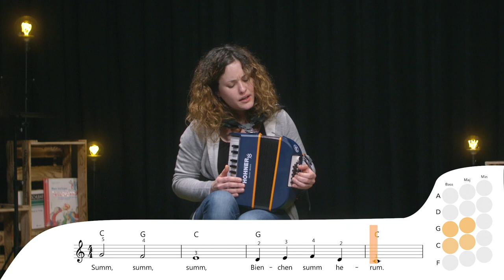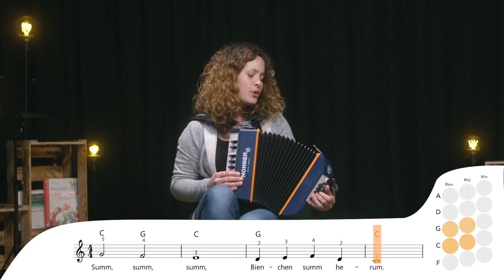Erste Schritte mit dem Hohner XS: 06 Wir spielen Summ Summ Summ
Bienen sind dir lieber? Dann spiel doch „Summ Summ Summ“.